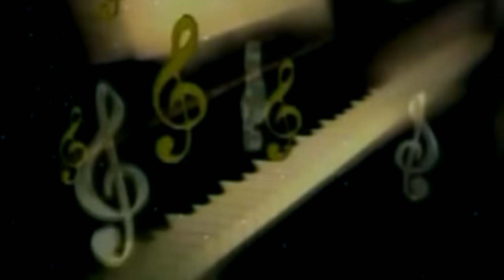स्पेशल चईत नवरात्र Song Video 2018 || Love Song || लभर भुखल बाड़ी नवरातर ए माई || Amit Singh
♪ Album : Shobhela Maiya Ke Murti
♪ Song : Lover Bhukhal Badi Navratra Ae Mai
♪ Singer : Amit Singh
♪ Lyrics : Suraj Snehi
♪ Recording :
♪ Digital : Avidz
♪ Sanyojak : Phool Kumar
♪ Video Director :
♪ Produced By :- Lalit Agarwal
SR -
T -
R
No Sound
Director : Lalit Goel
Label : Maa Janki Series